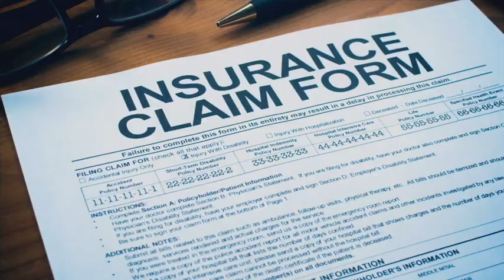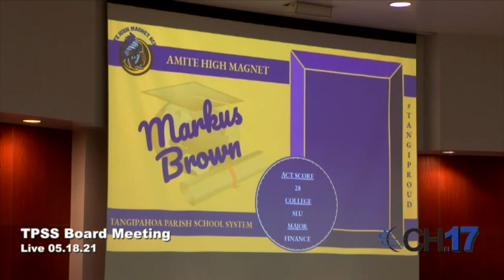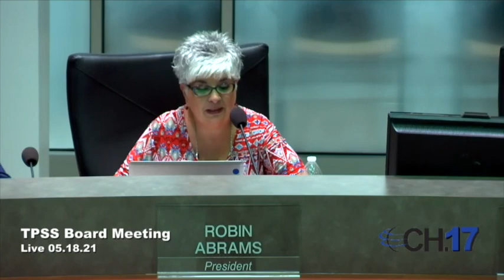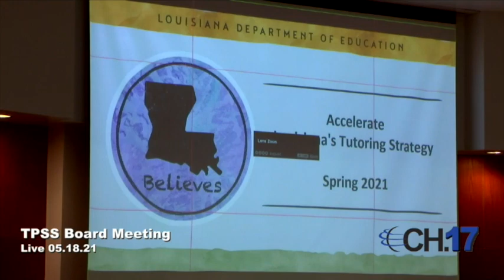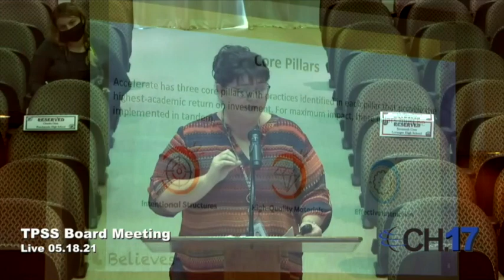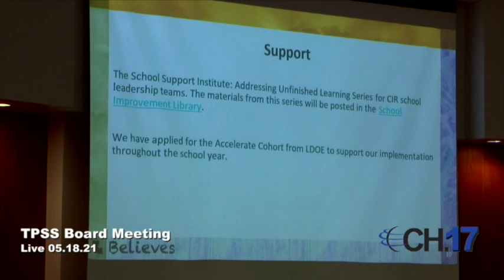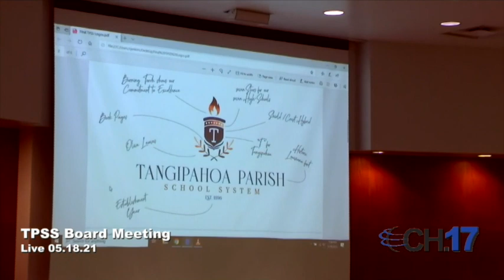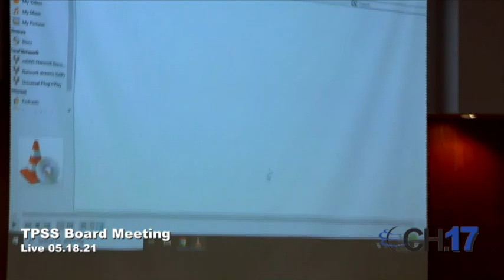Tangipahoa Parish School Board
The regular meeting of the tangipahoa School Board on May 18, including lots of award presentations for students and educators.